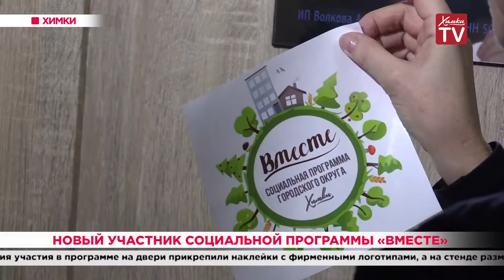Новый участник социальной программы «Вместе». 06.12.19